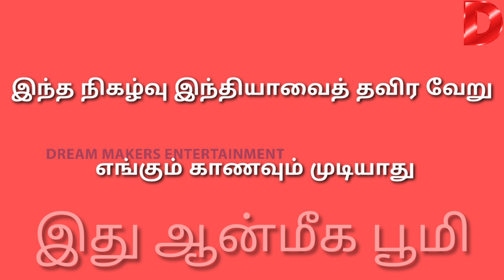இந்து கோவிலில் கிறிஸ்தவ பாதிரியார் முட்டிபோட்டுவணங்கிவிட்டு காணிக்கை செலுத்திவிட்டு செல்கிறார்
Viralvideo,27ontrending,trendingnews,trendingvideo